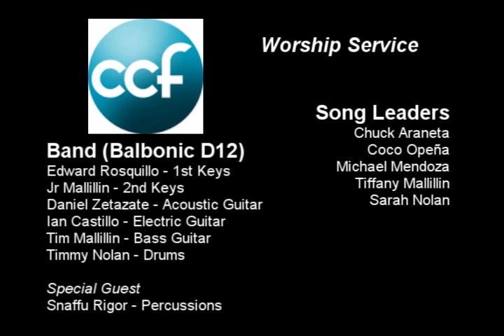Victory Chant by CCF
VICTORY CHANT
Composed by: Bob Fitts

Hail Jesus You're my King
Your life frees me to sing
I will praise You all my days
You're perfect in all Your ways

Hail Jesus You're my Lord
I will obey Your Word
I want to see Your kingdom come
Not my will but Yours be done

Glory glory to the Lamb
You take me into the land
We will conquer in Your name
And proclaim that Jesus reigns

Hail hail Lion of Judah
How powerful You are